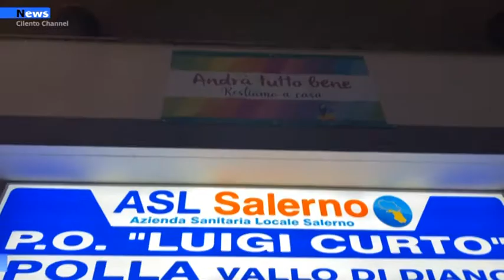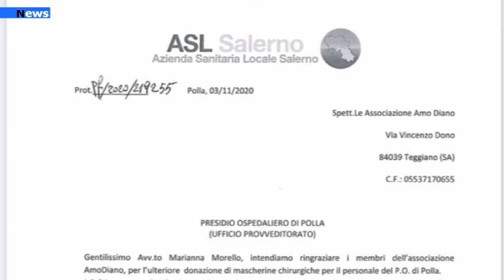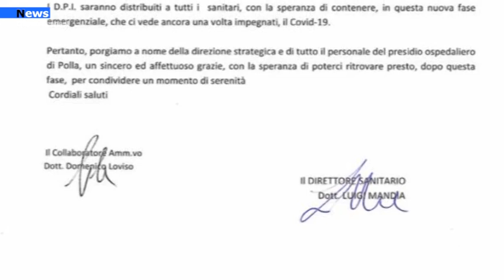Polla, Ancora doni dall'Associazione "AmoDiano" al Luigi Curto.